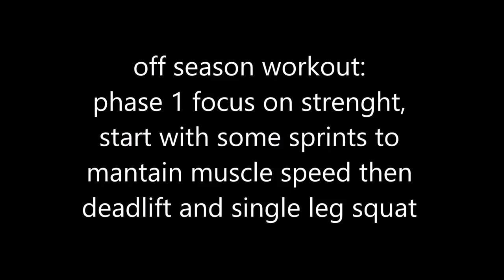Start of the OFF SEASON VERTICAL JUMP WORKOUT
with the end of the season, i will restart to train strenght for 1 month, then 1 week of rest and after start of the plyometric training to jump a lot again and more i hope